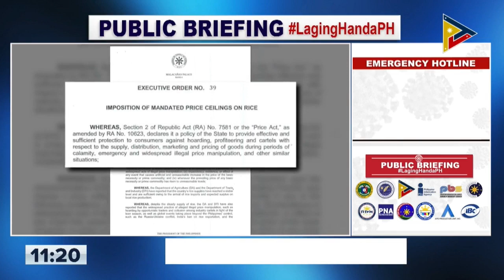Pamahalaan, nagtakda na ng price cap sa bigas